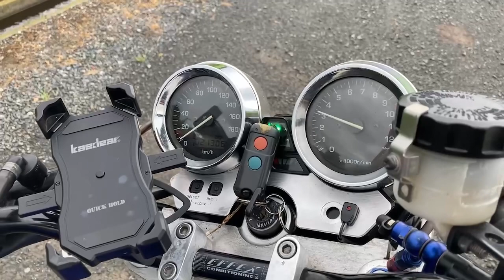ヤマハ XJR1300 ご成約有難う御座いました。